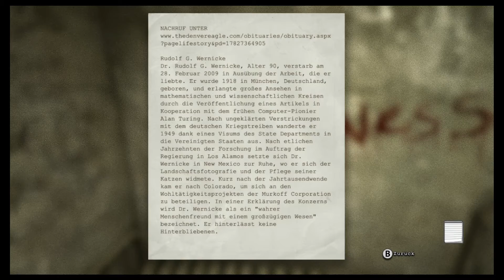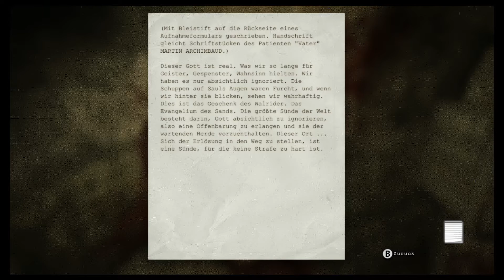Let's Play: OUTLAST - Part 5 - Deep Down in my heart, I'm still haunted (Switch/German)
Da. Steht. Der. Mann. Und. Muss. Sterben.

Weiter geht's bei Outlast!